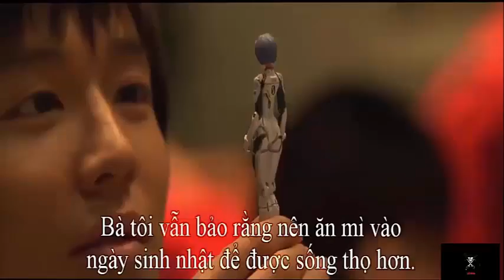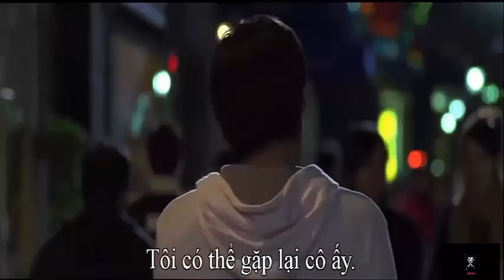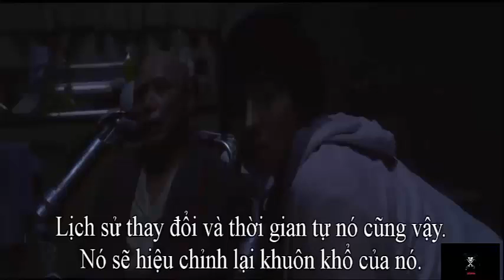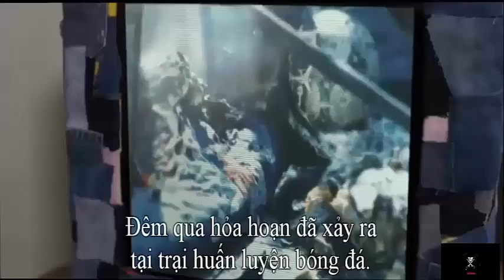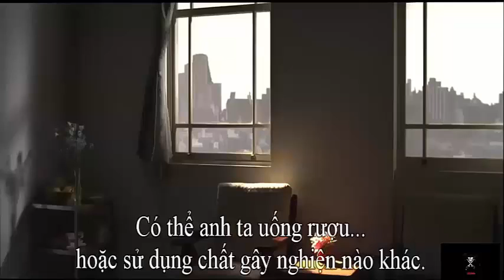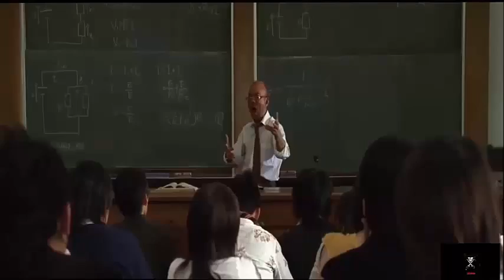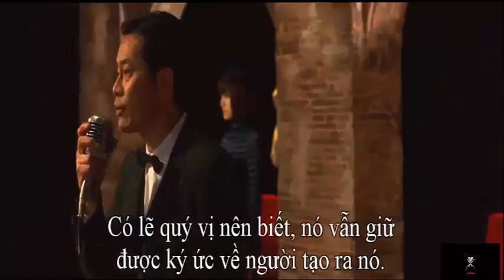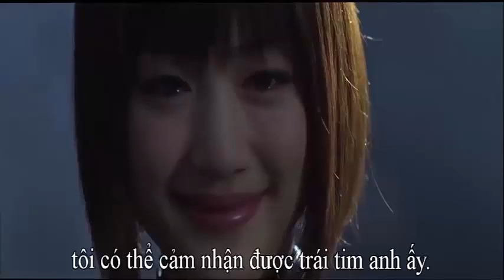The Cyborg girl - Japanese movie hot